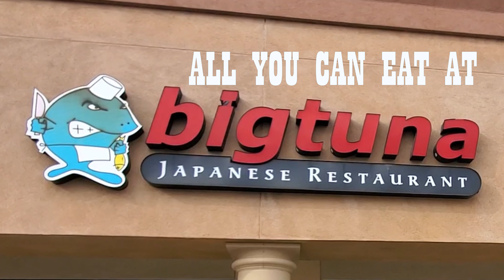ALL YOU CAN EAT SUSHI Big Tuna Lancaster, California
Here is just a small insight on how good an all you can eat can get at Big Tuna. They have a  great variety of options for sushi, appetizers, soups and other dishes you  may like!

 KERRIKO!!!

We enjoyed that day but I think there is much more advantage to take when going to an all you can eat... Please write comments on how you ask for your favorite options of sushi, if you get light rice, any specific you like, etc..

Like, share, comment, give us ideas of what we can make reviews of in the area of Southern California or whatever it is we will try our best to do it!!

KERRIKO!